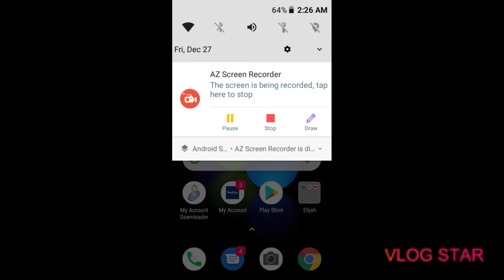Random video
No not play call of duty on the phone newer in life